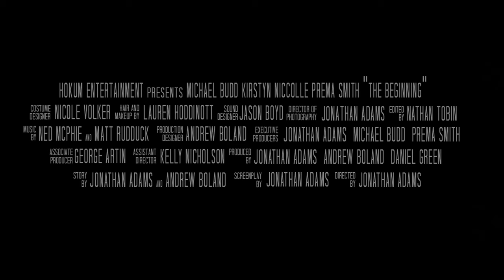The Beginning - Trailer - Short - 2023